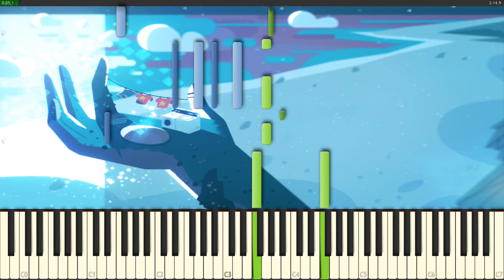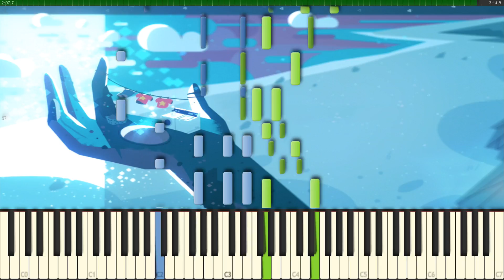Love Like You // Steven Universe // Piano Cover Synthesia